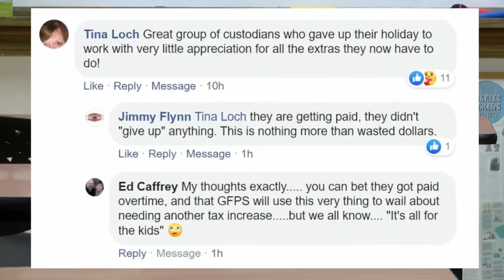Community Reaction: Crews clean Great Falls High School after two COVID-19 cases